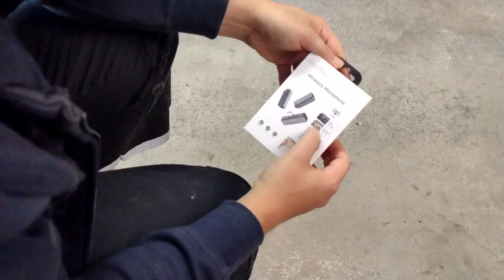I Tried The 45€ Dacota Platinum Microphone System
Dacota Platinum lavalier-microphone system that failed first day... I returned it since I started my roadtrip next day and shop did now have other one in stock.

Looking for game or software keys? and save some money!